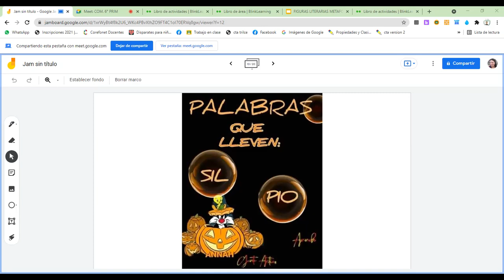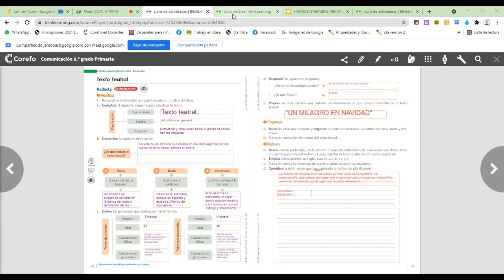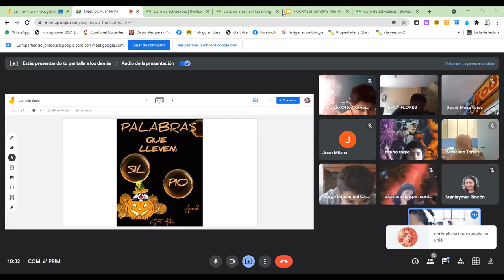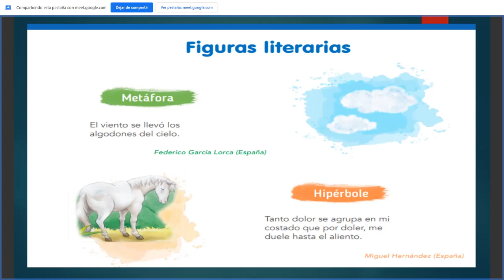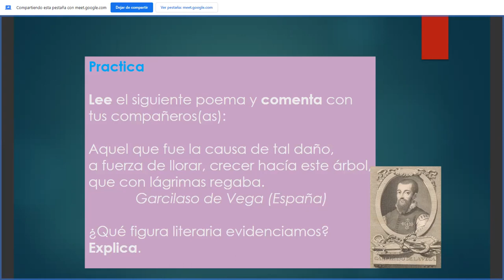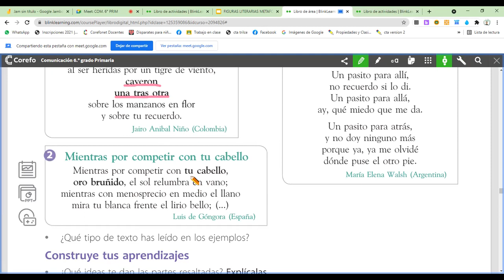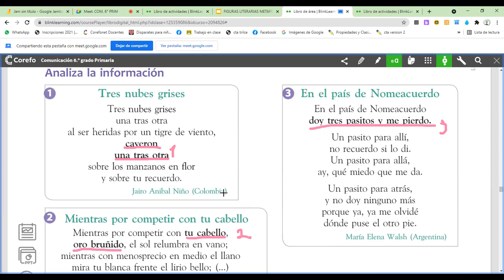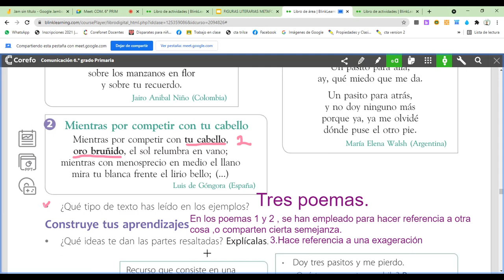texto teatral. Figuras literarias : metáfora e hipérbole. COM. 6to Prim.